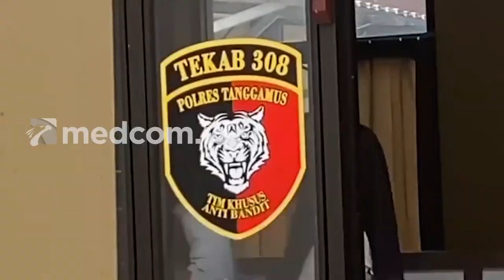Tak Sanggup Biayai, Ibu Ini Tega Buang Anak ke 7 yang Masih Bayi hingga Meninggal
Pelaku pembuang bayi laki-laki hingga meninggal dunia di Bendungan Batu, Kabupaten Tanggamus, Lampung berhasil ditangkap. Diketahui pelaku merupakan ibu kandungnya sendiri.

Kasat Reskrim Polres Tanggamus mengatakan tersangka membuang bayinya karena faktor kesulitan ekonomi. Pelaku mengaku memiliki 6 orang anak dan tidak sanggup lagi menghidupi anak ketujuhnya sehingga nekat membuangnya ke dalam Bendungan.